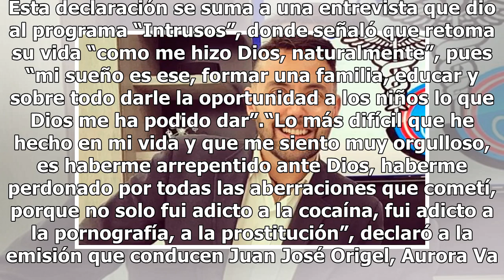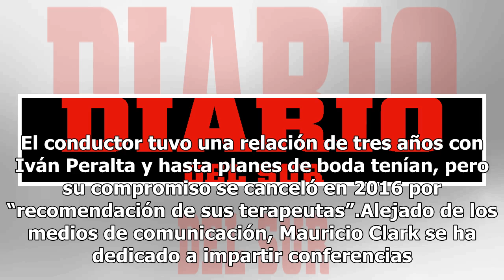Mauricio Clark, otra vez en la polémica: “La homosexualidad es parte de mi pasado”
Siempre en el centro de la polémica, el conductor Mauricio Clark ahora impacta al público tras afirmar que la homosexualidad es parte de su pasado. Esta declaración se suma a una entrevista que dio al programa “Intrusos”, donde señaló que retoma su vida “como me hizo Dios, naturalmente”, pues “mi su...